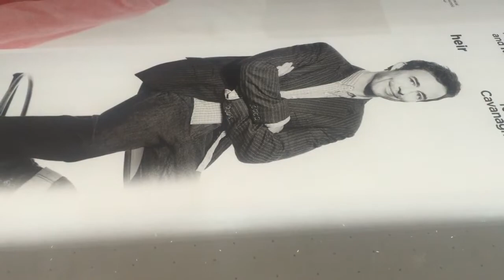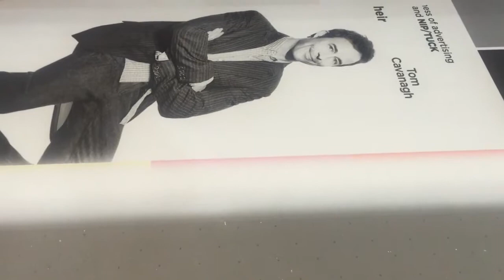MPAD Spirit2512 UV Flatbed printer full white printing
MPAD Spirit2512 UV Flatbed printers installed 6-14pl industrial printheads. Equipped with LED curing system, PLC control ink supply system with timed ink stirring for all colors to avoid ink precipitation. Install double ball screws and dual servo motors in Y axis to achieve wonderful stepping result.